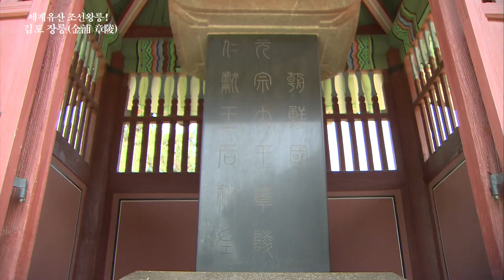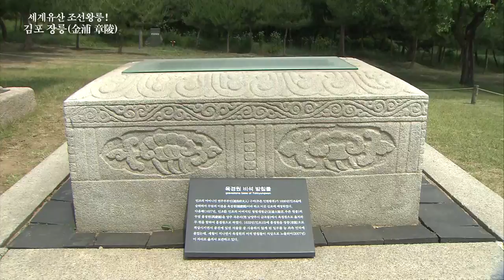[김포에 가면] 장릉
유네스코 문화유산인 장릉.
장릉에 대한 모든것을 알고싶다면???